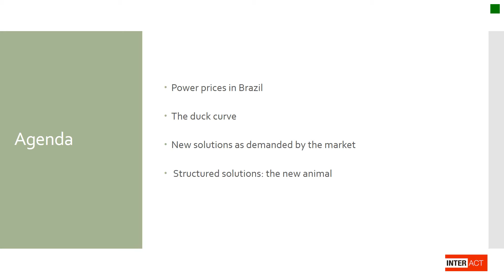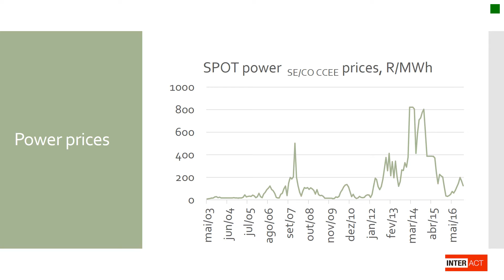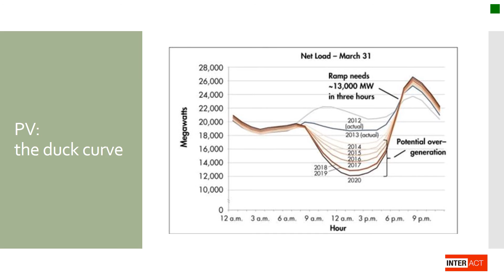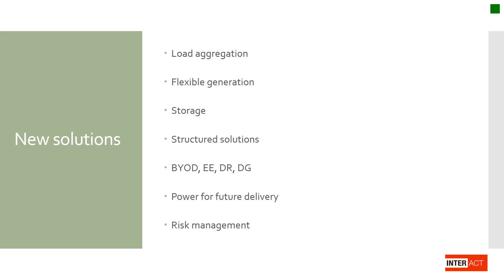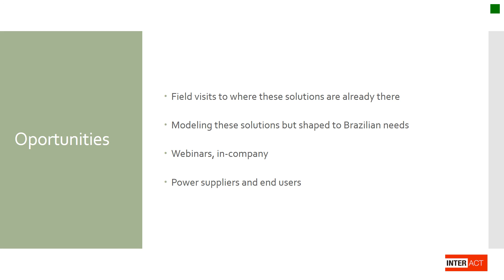New power related opportunities in Brazil